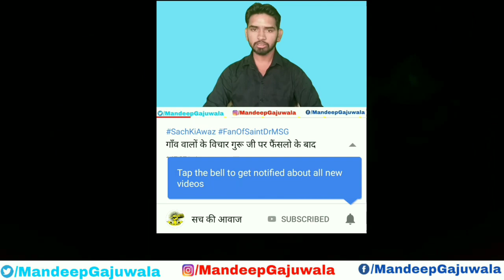Breaking News Baba Ram Rahim की पैरोल पर कोठे की वेश्या जैसी हालात दलाल मिडिया की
Mandeep Singh Insan Gajuwala
हमें आशा है कि आप सब हमारा साथ जरूर दोगे |